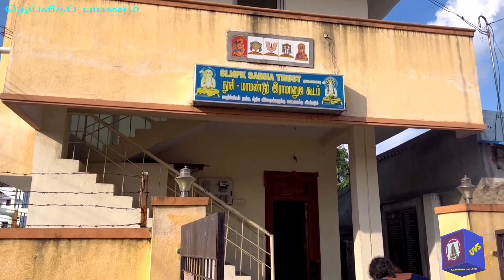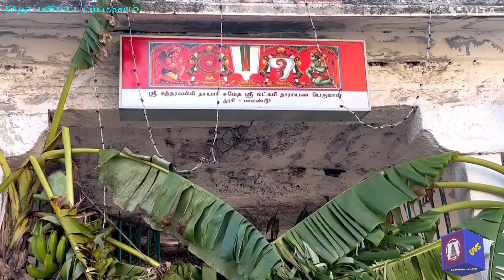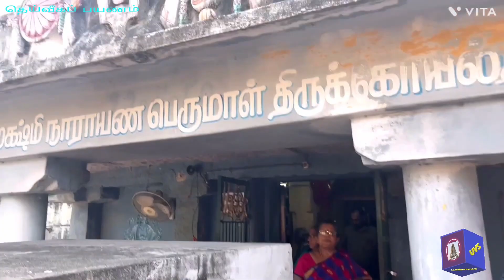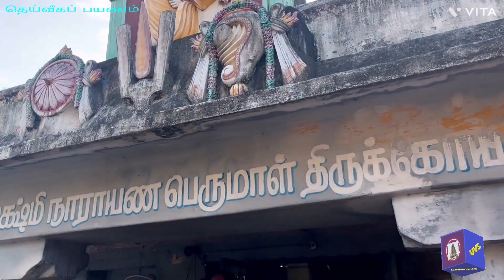Sri Lakshminarayana Perumal Temple Dusi Mamandur